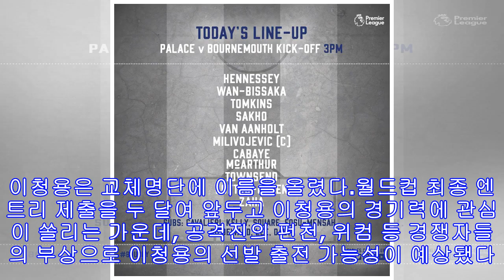[epl 라인업] 이청용, '주전 부상'에도 본머스전 벤치 대기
[인터풋볼] 이현호 기자= '블루드래곤' 이청용(29, 크리스탈 팰리스)이 경쟁 선수들의 부상에도 불구하고 본머스전 선발 기회를 얻지 못했다.크리스탈 팰리스는 7일 밤 11시(한국시간) 바이탈리티 스타디움에서 열리는 2017-18 잉글리시 프리미어리그(EPL) 33라운드에서 본머스 원정을 떠난다. 크리스탈 팰리스는 경기를 앞두고 11명의 선발 라인업을 공개했다.아쉽게도 선발명단에서 이청용의 이름을 찾아볼 수 없었다. 크리스탈 팰리스의 공격은 자하, 로프터스 치크, 타운젠트가 이끌며 맥아더, 카바예, 밀로보예비치가 미드필드 라인에서 ...